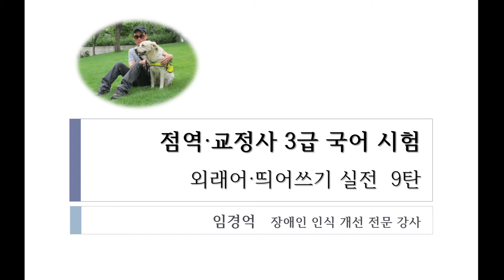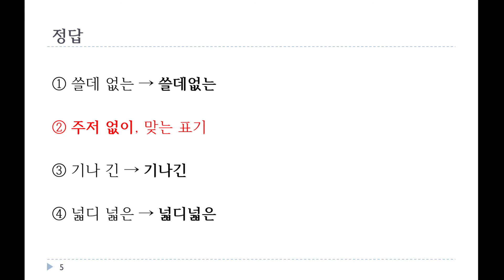점역·교정사 3급 국어시험 '외래어·띄어쓰기 실전' 9탄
이 동영상은 점역·교정사 3급 국어시험 '외래어·띄어쓰기 실전' 9탄입니다.
복지관 홈페이지 일반자료실에 탑재된 점자 일람표와 함께 활용하시기 바랍니다.
감사합니다.